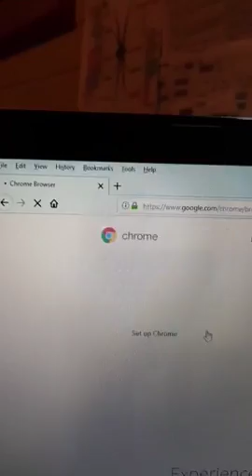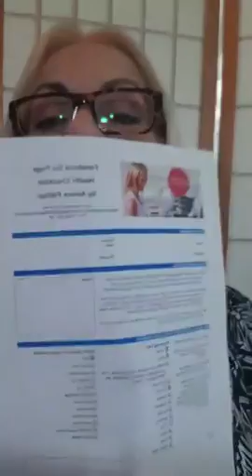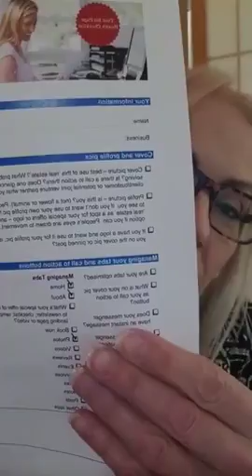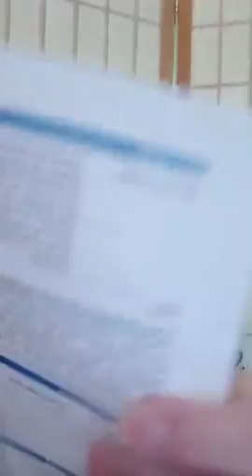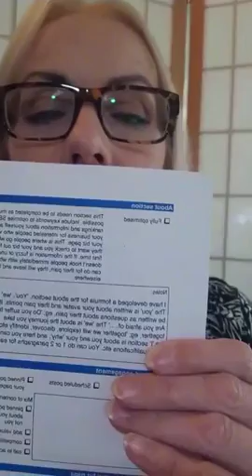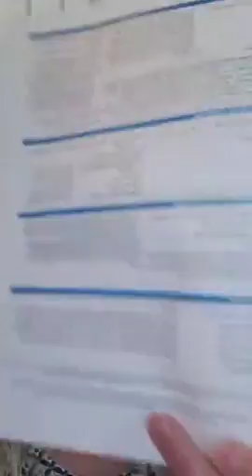FridayFacebookFix1Dec17HealthChecktool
Having trouble with your internet when you have a live broadcast planned? Here's plan B - doing a live the old fashioned way :-) Adaire shows you how to use the Health Checklist tool she developed to show you what you're doing really well at on your Facebook Business page and where you can improve.